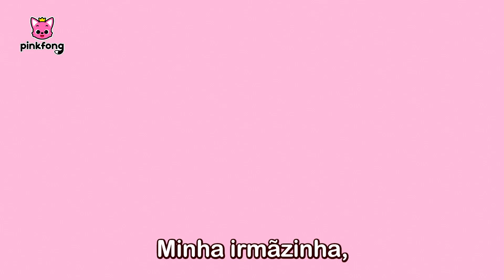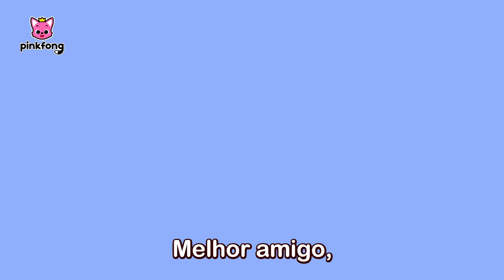Membro Especial da Minha Família | Bons Hábitos | Pinkfong, Bebê Tubarão! Canções para Crianças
Você está assistindo melhor canção 'Membro Especial da Minha Família' criada por Pinkfong!
★Letras

Ei!
Digam oi pro novo membro da minha família.
Ele é o meu irmãozinho.
O seu cãozinho é tão fofo.
Essa não!
Olha pra bagunça que ele fez!
Ele vai ter problemas?

Meu irmãozinho, du du du ru du.
Minha irmãzinha, du du du ru du.
Melhor amigo, du du du ru du.
Eu te amo, du du ru.

Meu irmãozinho é um cãozinho feliz.
Brincamos de bolinha e de cabo de guerra.
Às vezes brigamos mas não tem problema!
Você ainda é o meu melhor amigo.
Meu cachorrinho irmão.

Vocês dois são tão fofos!
Eu tenho uma gatinha.
Ela é minha irmãzinha!

Minha irmãzinha é uma gatinha feliz.
Corremos e pulamos.
Uma grande bagunça.
Essa não!
Quando brincamos arrumamos encrenca.
Enquanto tivermos uma à outra, ficaremos bem.
Minha gatinha irmã.

Você tem um membro especial na sua família?

Meu amiguinho é um pássaro feliz.
Nós conversamos muito.
Olá?
Olá!
Cantamos o dia todo, la la la la la.
Eu te amo, amigo.
Eu te amo também!
Meu pássaro amigo.

Tenho tanta sorte de ter você.
Melhores amigos pra sempre!